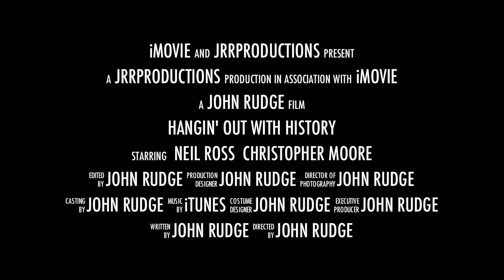Hangin Out with History movie trailer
Just having fun with iMovie using a project called Hangin' Out with History